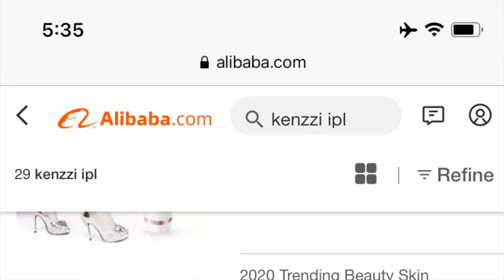*HONEST* UNSPONSORED Kenzzi Review | IPL Laser Hair Removal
Hey guys! Today I give my HONEST, UNSPONSORED review of the Kenzzi IPL at home laser hair removal device. I have used this for 13 consecutive weeks at the time this video was made.

(Order at your own risk)

I love working with brands that suit my lifestyle:)